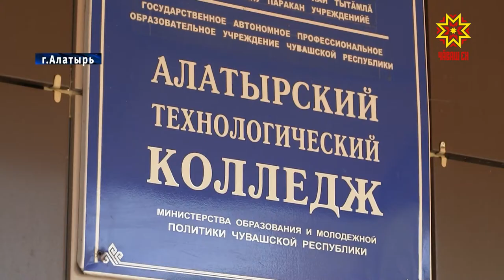В Алатыре прошла Международная студенческая научно практическая конференция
Наука. Юность. Творчество. 23 Международная студенческая научно-практическая конференция собрала в Алатыре студентов и школьников, занимающихся научным творчеством.